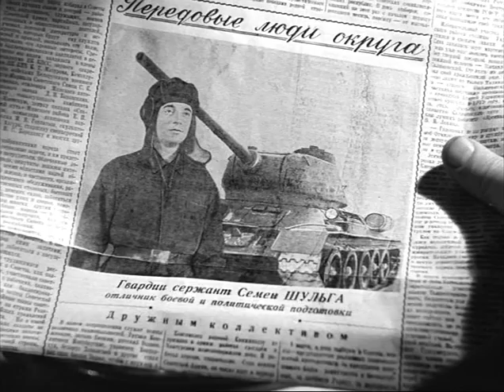Copy of Строгая женщина 1959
режисёр Иосиф Шульман
актёры Ольга Хорькова, Глеб Глебов, Иван Жеваго, Александра Денисова, Юрий Белов, Инна Выходцева, Константин Скоробогатов, Елена Максимова, Леонид Кмит, Павел Пекур, Александр Кистов, Георгий Гумилевский, Валентина Ананьина

Много трудностей выпало на долю председателя сельсовета Христины Жалюк (Ольга Хорькова) с первых же дней работы. Первая сессия сельсовета срывается по вине председателя колхоза Спиридона Жилинки (Глеб Глебов), притворившегося больным и не явившегося на заседание. Дочь Христины Юлька обвинена в падеже телят и отстранена от работы. Интриги плетёт против Христины и бывший председатель сельсовета Макар Шульга, обосновавшийся теперь в райцентре. Жалюк обнаруживает, что Жилинка и Шульга занимались очковтирательством, завышали урожаи некоторых культур. Проверять факты по её заявлению приезжает ... Шульга. А в это врремя у Христины личная драма. Её муж, которого считали погибшим на фронте героем, оказывается живым, но ничтожным, потерявшим честь человеком. На заседании сельсовета Шульга выступает с "розоблачением". Народ протестует против попытки оклеветать честную женщину. Не менее драматична судьба дочери Христины, Юльки. Полюбила она на свою беду непутёвого Сёмку (Юрий Белов), сына самогонщицы Степаниды. Но под влиянием Христины и её дочери Семён порывает с матерью и уходит из её дома.